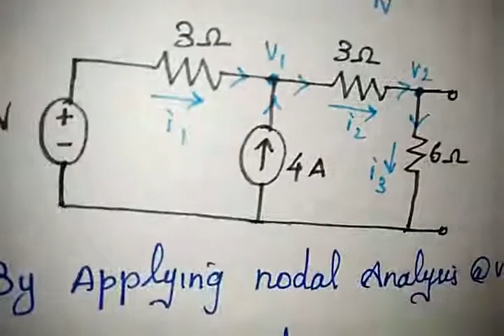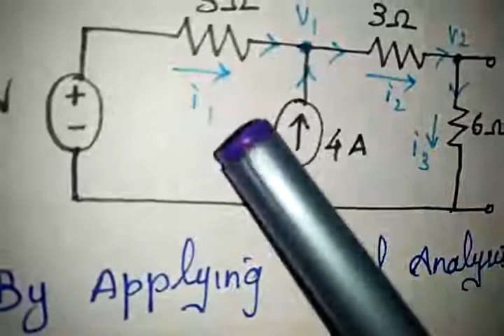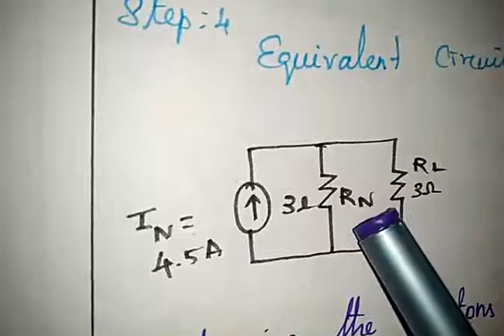Nortons theorem example:1 in தமிழ்poly trb#gate#competitive model